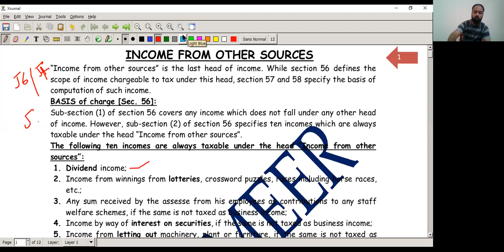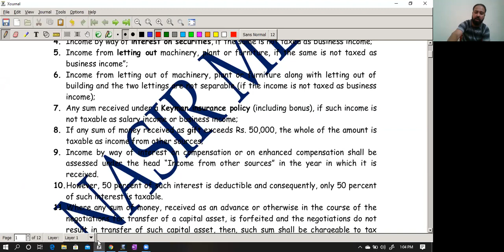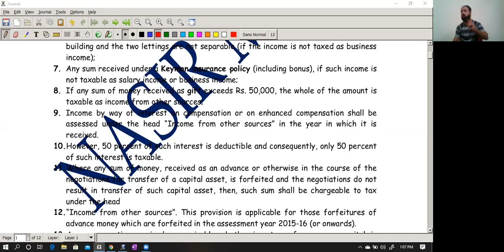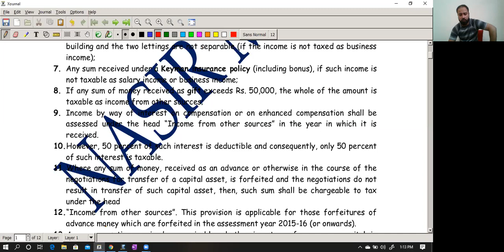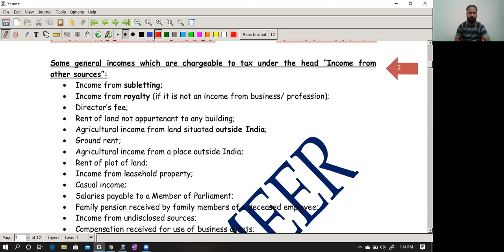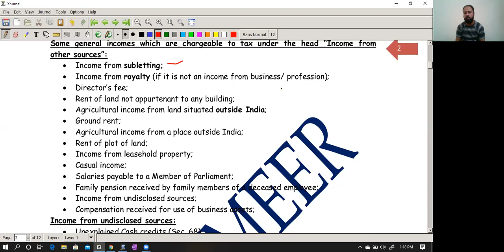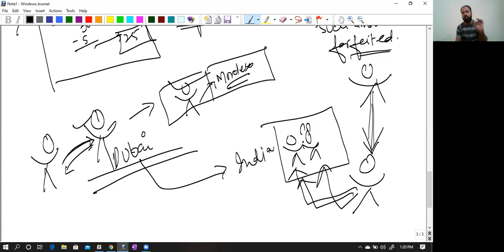INCOME FROM OTHER SOURCES 4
Due to corona virus classes taken from home Class 4 Topic Income From Other Sources

classes are brodcasted from home anyone can join just install zoom app in ur phone or laptop and take classes from home..

to get connected and to receive updates and timings about classes.